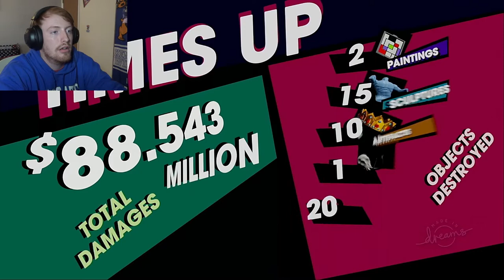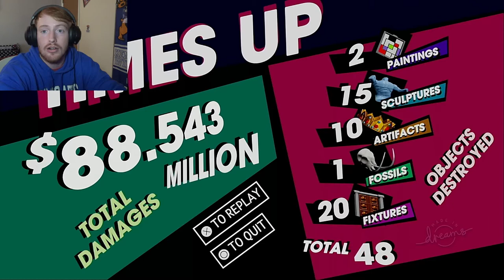I PLAY 3 KOOL DREAM GAMES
The games I play today are made by the talented people who build in dreams I thought these three games would be fun to show you hope you enjoy🐥
1.) Ommy cart
2.)Art therapy
3.)Rukus just another natural disaster